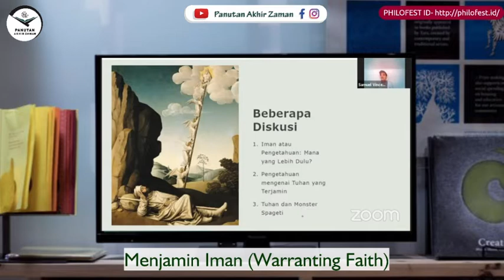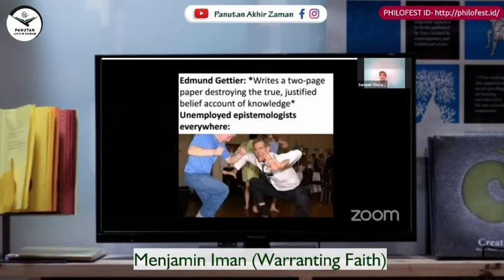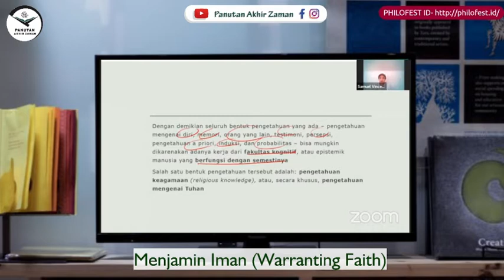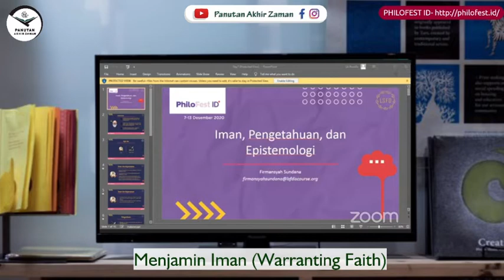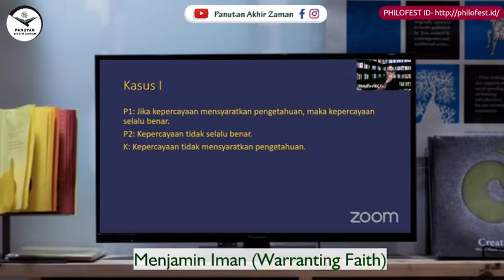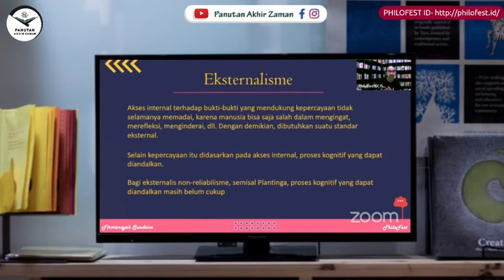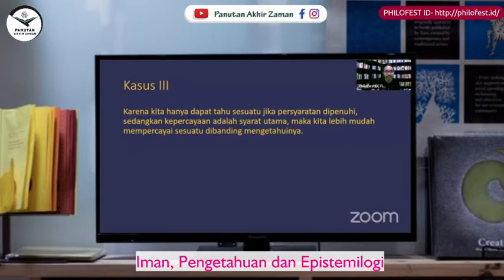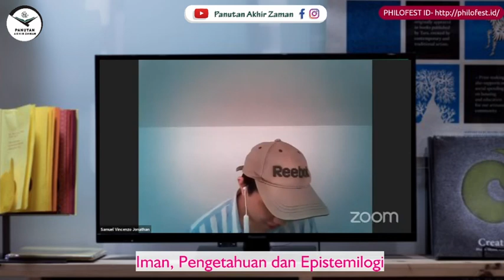Dialog Filsafat - Iman, Pengetahuan dan Epistemologi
Pemateri:
Firmansyah Sundana

Sumber Philofest ID 2020